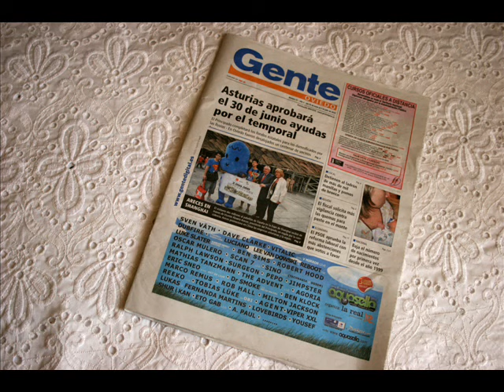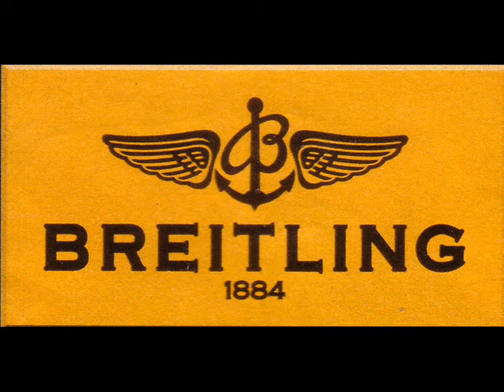Christian Marsac, Danse Brittany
música music folk